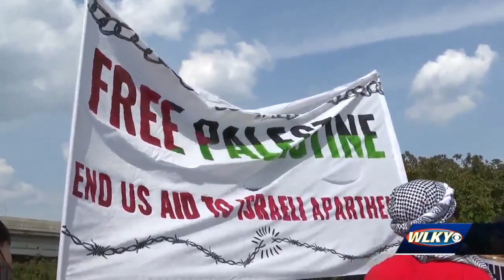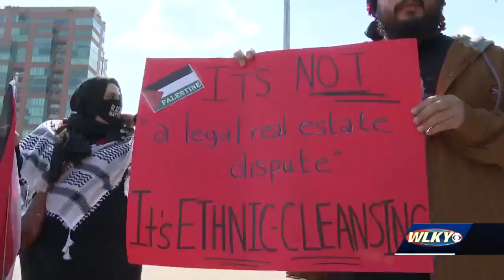Dozens march in Louisville in support of Palestine after Israeli airstrikes on Gaza